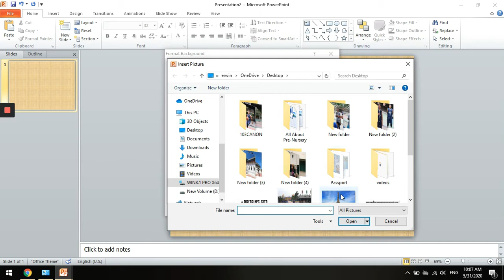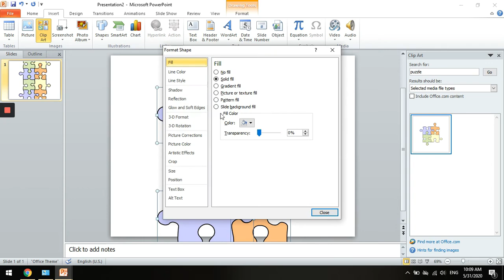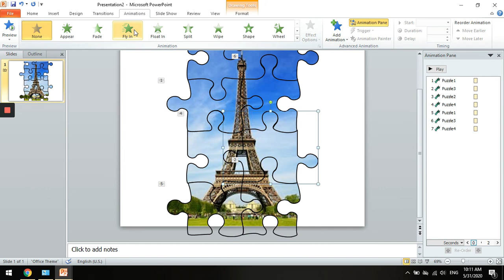How to Create a JigSaw Puzzle Image in PowerPoint (Tutorial)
Simple steps on how to make a jigsaw puzzle using PowerPoint